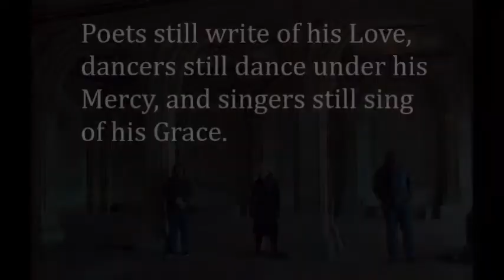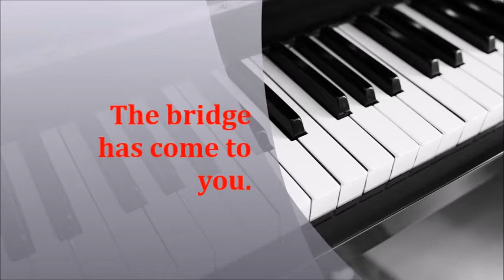"The Bridge Builder" Nan Riddle Life Coach and Pastor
"The Bridge Builder" music video inspires us to love as the "Bridge Builder" (Jesus) did as he lived his life crossing the bridges of everything opposite of unconditional love, to the cross, and out of the empty tomb to each of us.  Features Nan Riddle's instrumental piano music from her album: "Stained Glass Set Free".